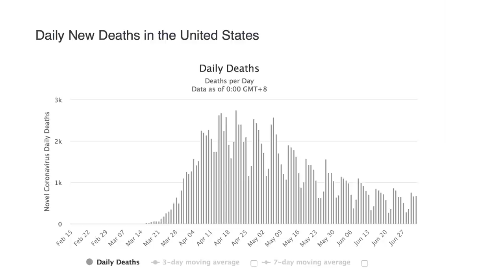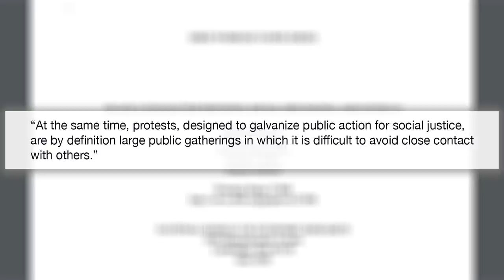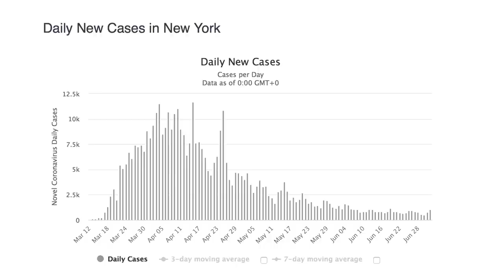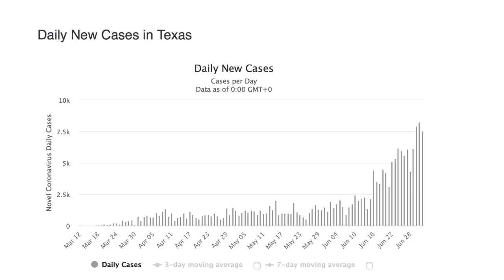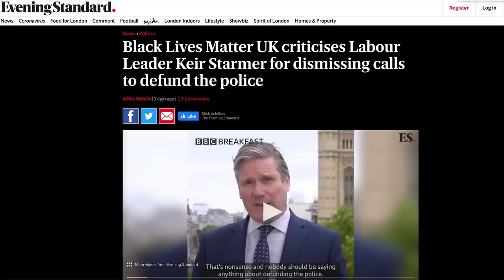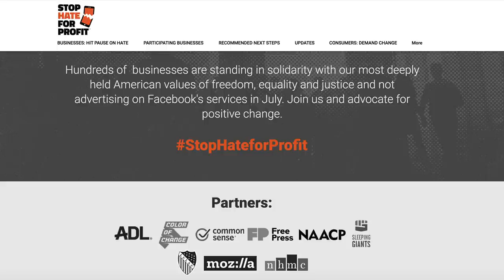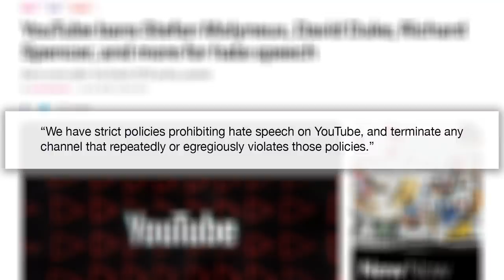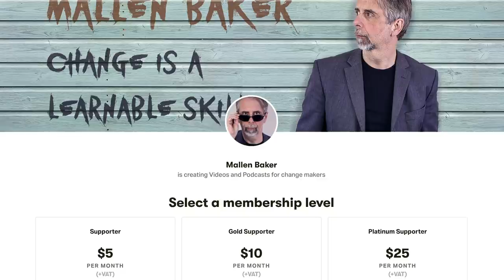The Surge in the South | The Mallen Baker Show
In this round-up of the week, the surge in the south puts the coronavirus back on the US agenda. A backlash grows against Black Lives Matter the organisation, and Facebook refuses to censor political speech while censoring political speech.

References

Paper on Black Lives Matter protests and Covid-19 spread